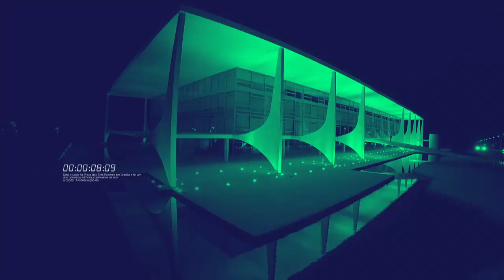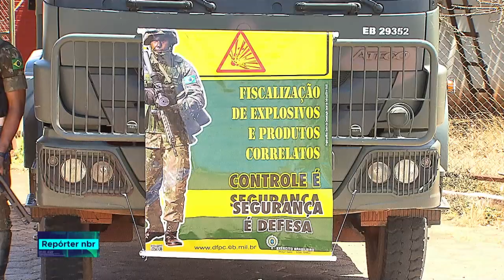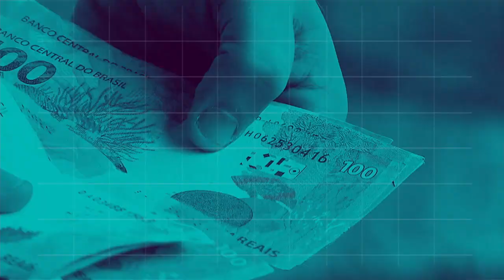BOLETIM REPÓRTER NBR 18h - 11 de setembro de 2018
REPÓRTER NBR 18h - 11.09.18: O ministério do Meio ambiente está oferecendo cursos gratuitos pela internet para quem se interessa por temas como agricultura familiar, mudança climática, participação social e água.Veja também: Uma ação para fiscalizar explosivos e artefatos em todo o Brasil- Operação Dínamo.